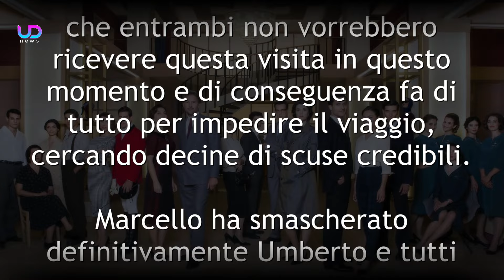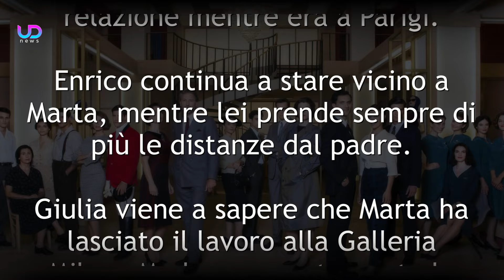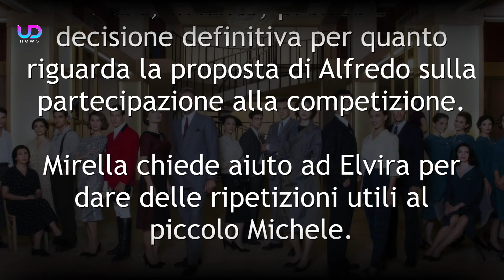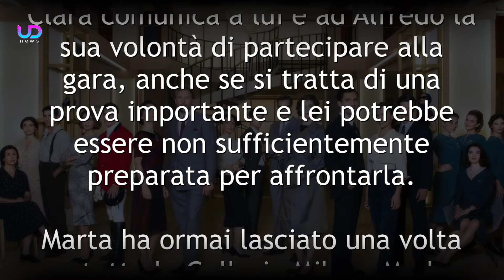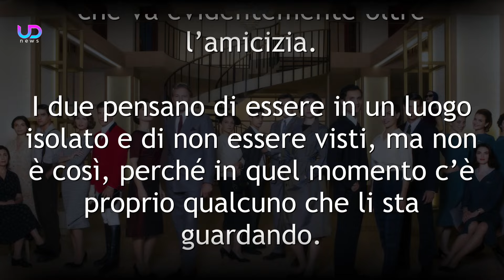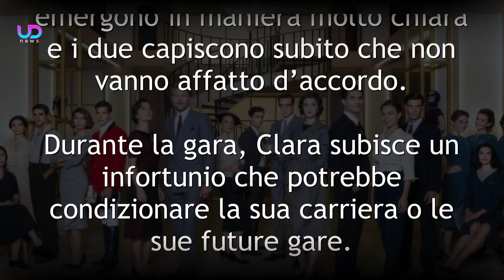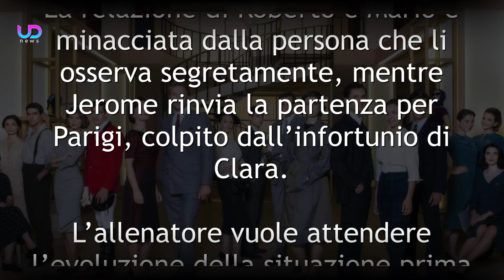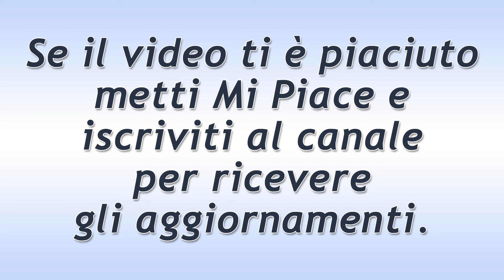Il Paradiso delle Signore: Elvira aspetta un bambino!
Il Paradiso delle Signore prosegue e al centro dell’attenzione torna Elvira. Dopo la notte di passione trascorsa recentemente con Salvatore, la ragazza inizierà a presentare tutti i sintomi di una gravidanza e perciò sembrerà proprio essere incinta.

Ecco cosa succederà nelle prossime puntate della soap opera Il Paradiso Delle Signore!